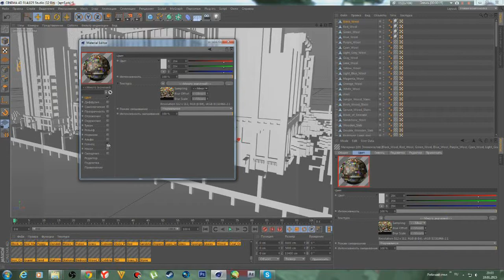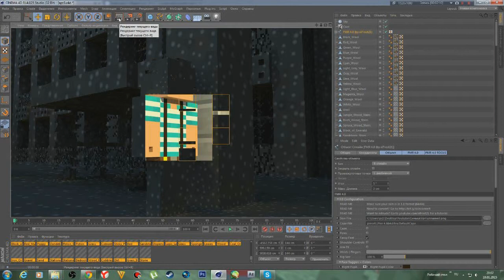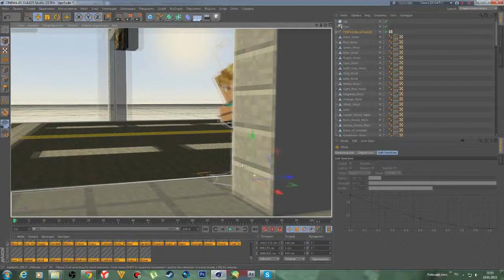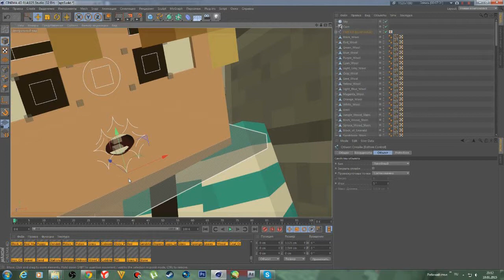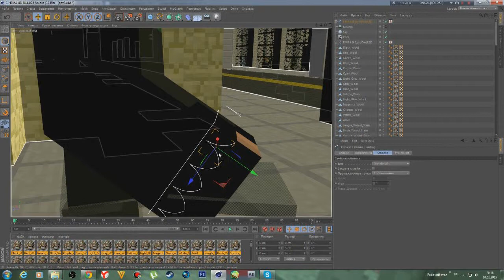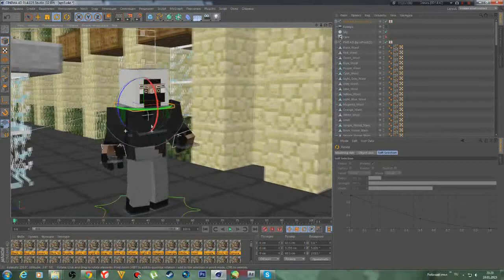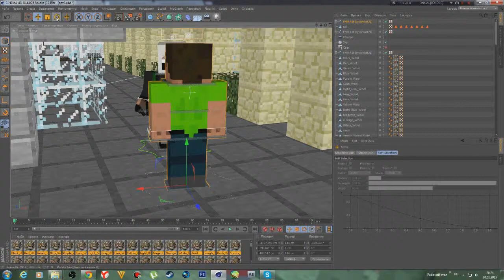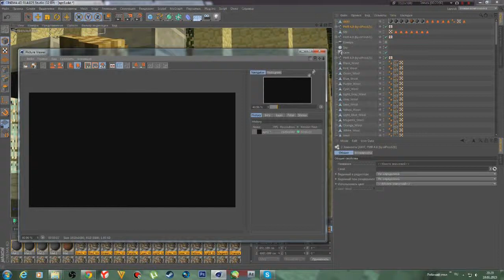[L] Speed art (#3)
Хотите арт и пиар пишите в вк.
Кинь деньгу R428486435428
Музыка
1 Dirtcaps - Hands Up (Yellow Claw Remix)
2 Riot Ten - Party Hard (VIP Trap Edit)
3 Gorillaz - Clint Eastwood (Remix by joeyverbeke.)